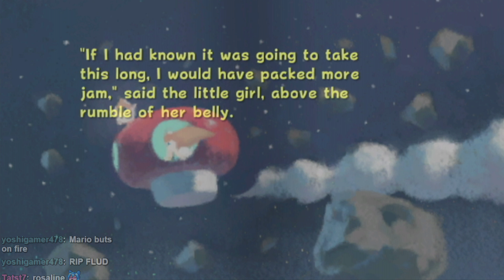Let's Play Super Mario Galaxy - PART 19 - [1080p] Commentary - Wii U